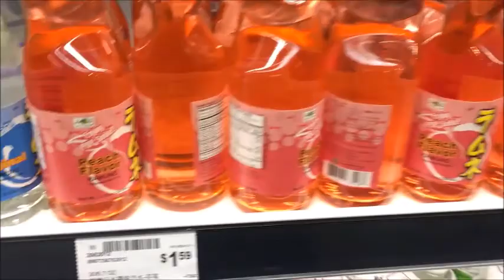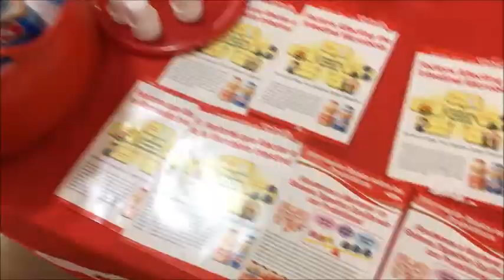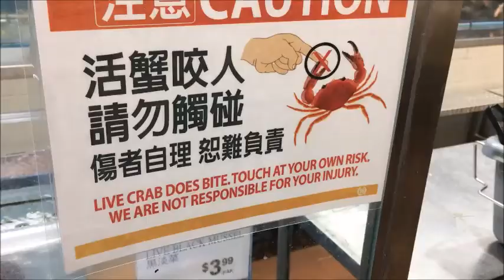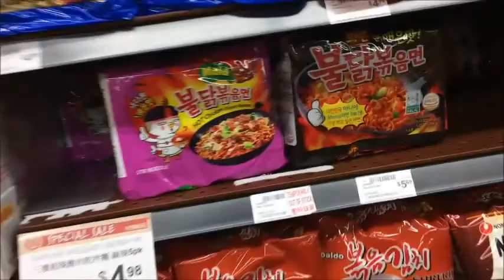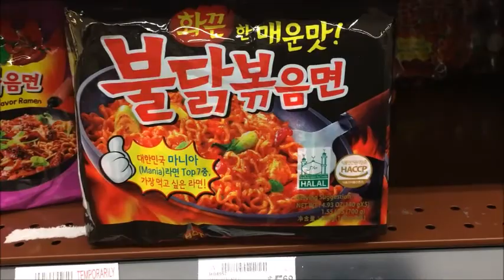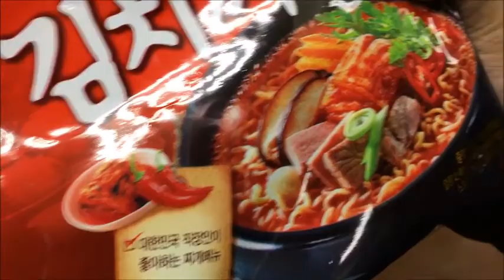VLOG AT ASIAN MARKET ( SPICY NOODLE CHALLENGE )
K&O VIBES
MUST SEE